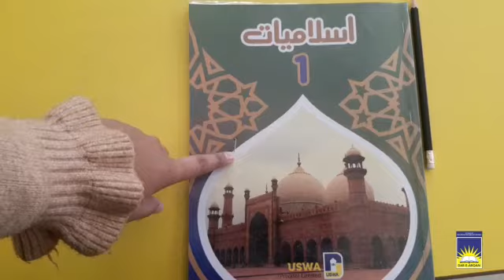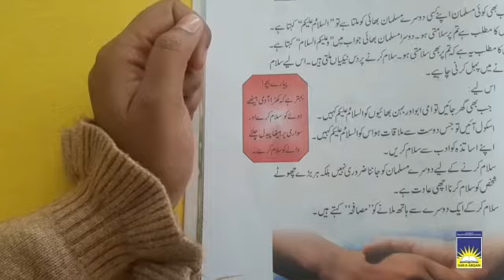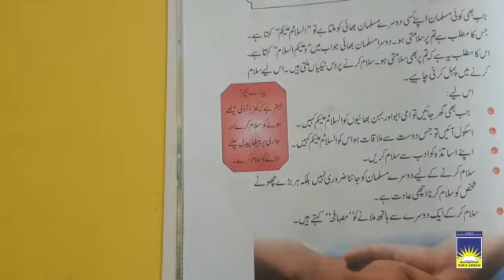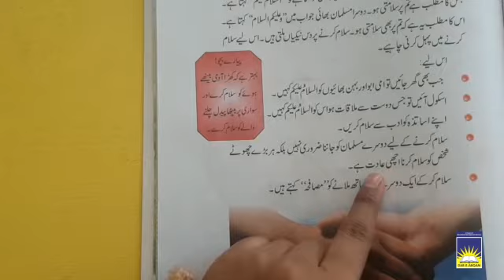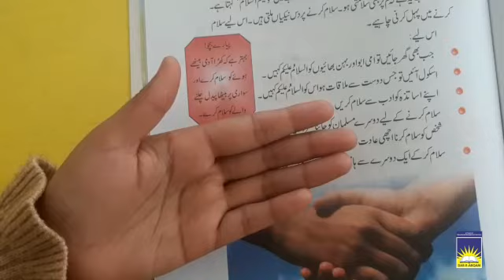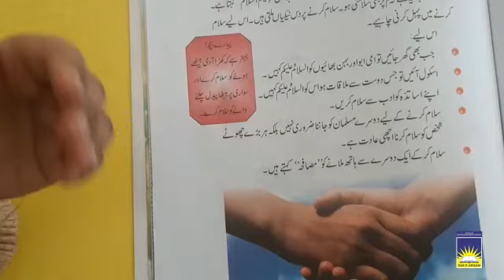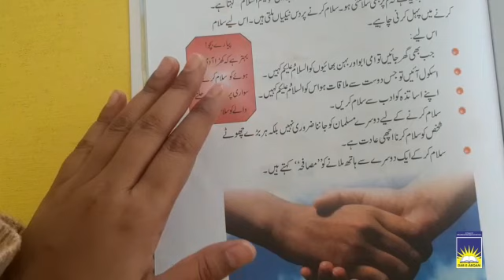Class 1 Islamiyat | week 5 day 5